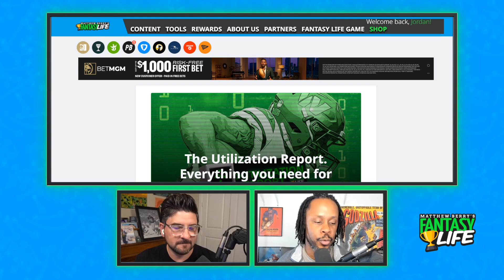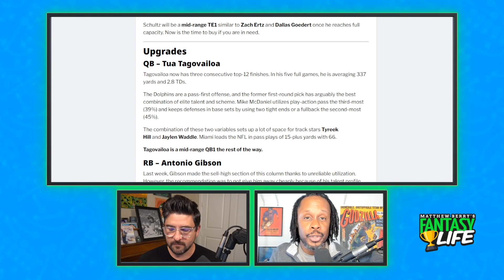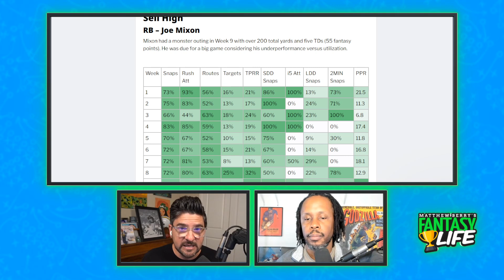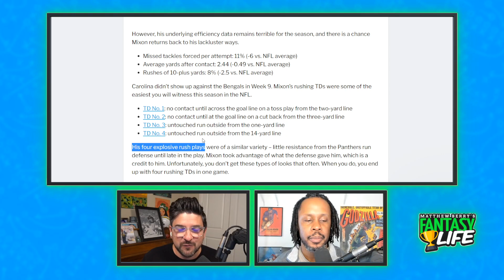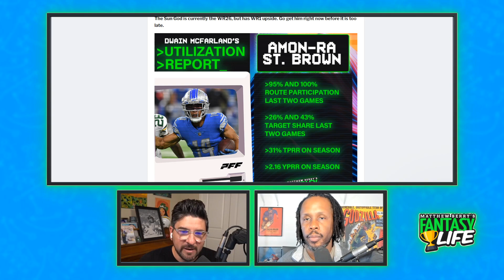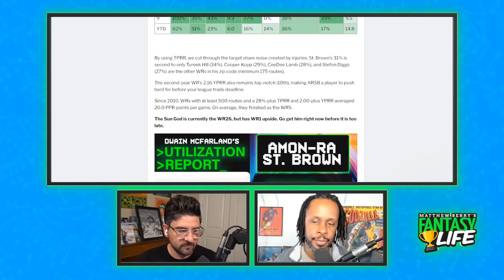Is it time to move on?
It's Week 10, and the Fantasy Life Podcast is back to get you ready for your matchups!

Marcas & Dwain start the show by trying to decipher what's going on in Green Bay with the Packers & Aaron Rodgers, after that they dive into the madness that is the Indianapolis Colts.

Then they move on to the Utilization Report to find the hidden usage nuggets that you need to dominate your league.

Read the Utilization Report here, for free!